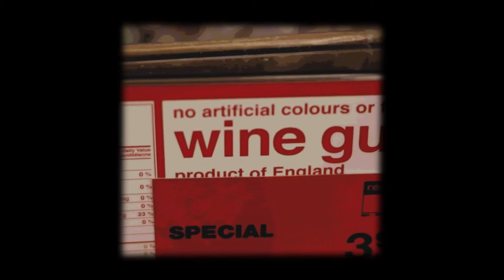19/100 Candy/Bulk Barn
Video 19 of 100 videos in 100 days

Buying candy at bulk barn.

This is video #19 of my challenge to edit a video a day in 100 days.